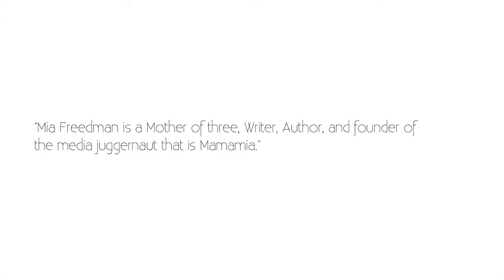Mia Freedman's Secret Show & Tell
Mia Freedman reveals to Monty her secret show & tell...